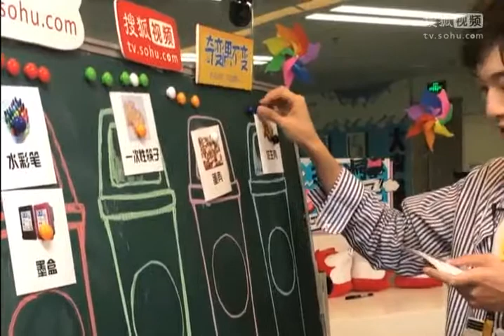[ENGSUB] Let Wu Jifeng (吴季峰) teach you how to classify garbage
吴季峰's advice for garbage classification: half joke (???) 🤔

🐷“What pigs can eat is called wet garbage, what pigs do not eat is called dry garbage, what pigs already ate will be called harmful garbage, and those what can be sold and then buy new pigs can be called recyclable garbage.”🐷

So now you understand? 😳
WJF, you must be serious 🤣

🌟Translated by TIANDOUER
☀️Edited by EMERALD